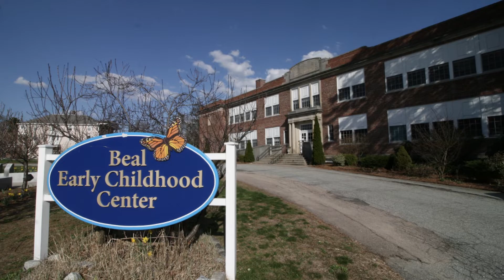Re-Elect Paul Campaniello for Shrewsbury Housing Authority